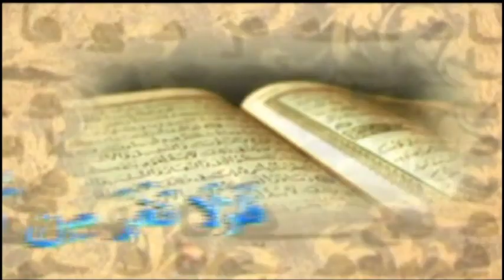Pengajian Al-Mahdi (Eps.41) Kewajiban Kita Terhadap Rasul (oleh Ustadz Muhammad bin Alwi BSA)